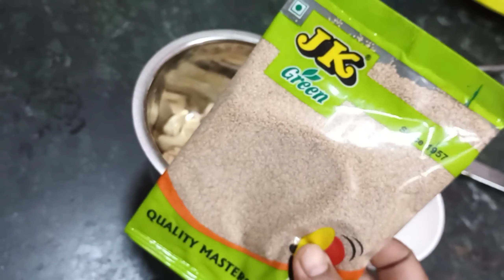Royal Doodh paneer by Magic kitchen of krishna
Delicious
Special Royal Doodh paneer
It's different
With JK Masale
J K khskhs
louts ghee
Special Must try
Addiction for both yummy & mind.
Must try !
 Follow & like for more delicious recipes